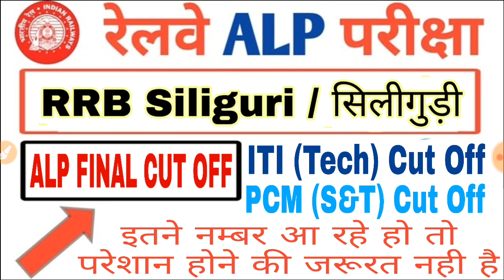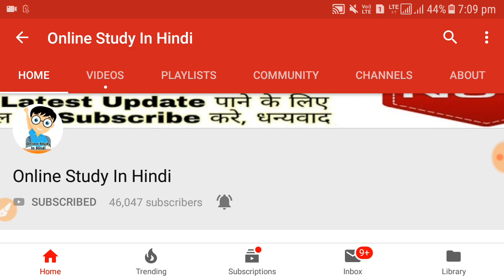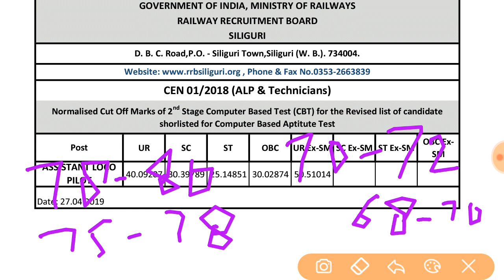ALP/Tech/PCM की Final Cut Off 💯% सटीक CUT OFF 2019 RRB Siliguri / सिलीगुड़ी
Your Quires:-
alp Final cut off
PCM Cut Off
Tech cut off
alp cut off zone wise
alp cutoff of Bengaluru
alp cut off 2014
alp cut off cbt 2
alp cut off Ajmer
alp cut off bhopal
alp cut off mark
alp cut off allahabad 2019
alp cut off all zone
alp cut off all board
alp cut off ajmer 2018
alp cut off after normalisation
alp cut off allahabad 2014
alp cut off ahmedabad
alp cut off after answer key
alp expected cut off
alp cut off Bengaluru
alp cut off bhubaneswar 2019
alp cut off board wise 2019
alp cut off bilaspur 2019
alp cut off board wise
alp cut off bangalore
alp cut off bhubaneswar
alp cut off banga
ALPCBT2 bhopal cutoff
ALPCBT2 bilaspur cutoff
ALPCBT2 bhuvneshwar cut off
ALPCBT2 chandigarh cutoff
ALPCBT2 Mumbai cutoff
ALPCBT2 jammukashmir cutoff
ALPCBT2 guhawati cutoff
ALPCBT2 ranchi cutoff
ALPCBT2 Chennai cutoff
ALPCBT2 suicandrabad cutoff
ALPCBT2 bangluru cuttoff
ALPCBT2 patna cuttoff
alp ka answer key kaise dekhe,
alp cbt 1 answer key download,
alp group d answer key,
alp stage 2 answer key date,
alp exam answer key 2018,
alp cbt 2 exam answer key,
everyday new alp answer key,
alp final answer key,
alp final answer key 2018,
alp cbt 2 answer key,
alp answer key grade up,
how check answer key alp,
alp ki answer key,
alp answer key link 2,
rrb alp answer key 2018 link,
alp loco pilot answer key,
alp master answer key,
alp master answer key 2018,
alp answer key 2019,
alp answer key date,
alp answer key stage 2,
alp answer key 2018,
alp answer key 2018 pdf,
alp answer key 2018 cut off,
alp answer key 2018 kaise dekhe,
alp answer key kaise dekhe,
alp answer key 2018 cbt 2,
alp answer key all shift pdf,
alp ka answer key kab aayega,
alp cbt 2 answer key kab aayegi,
rrb bhopal alp answer key,
alp answer key cbt 2,
alp answer key cbt 2 2018,
alp cbt 2 answer key 2018,
alp cb2 answer key,
alp cbt 1 answer key,
alp cbt2 cutoff
alp cbt 2 cut off 2018
alp cbt 2 cut off 2019
alp cbt 2 cut
wifistudy
alp cbt 2 cut off marks
alp cbt 2 cut off wifistudy
alp cbt 2 cut off pcm
alp cbt2 cutoff
wifistudy
alp cbt 2 cut off analysis
alp cbt 2 cut off exampur
alp technician previous year cutoff
alp exam last year cut off
alp cut off zone wise 2018
alp cut off 2018 all zone
alp chandigarh zone cut off
alp cut off marks all zone
alp cut off 1st stage
alp cut off 2018 stage 1
alp cbt 1 cut off chandigarh
alp cbt 1 cut off 2014
alp 1st cbt cut off 2018
alp technician stage 1 cut off
alp cbt 1 cut off allahabad
cbt 1 alp cut off
alp cut off 2019 cbt 1
alp tier 1 cut off
alp cut off 2019 cbt 1 allahabad
alp cut off 2019 zone wise
alp cut off 2019 mumbai
alp final cut off 2019 ajmer